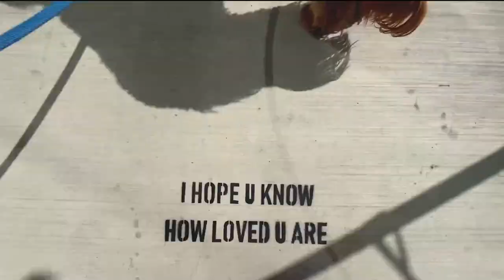Fall Photoshoot with Baby R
We had the best time taking fall photos with Baby R! We went to a local lake here in SoCal, purchased all the best fall decore, and created our own fall photoshoot for Baby R!

Music Licensing Codes:
FQQNN8VFJIG6B5DW
N6SQQS8XFWYVIJCG
ZUU8OJJLMIUIRXYK
GZPHNADQ1TPPRWN0